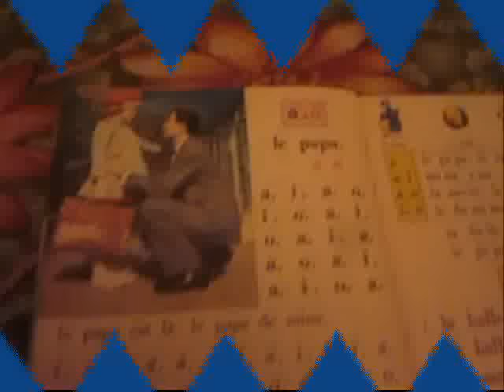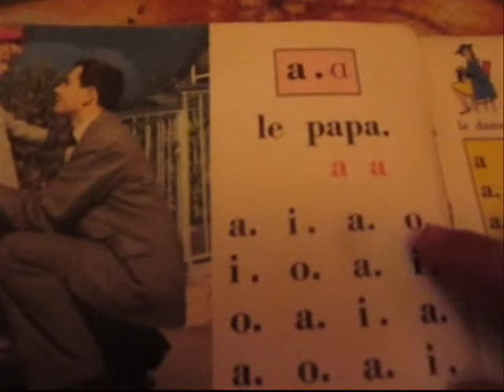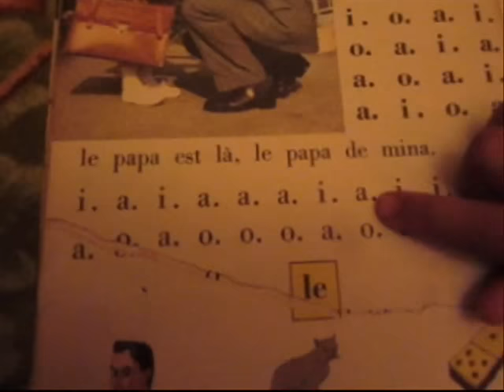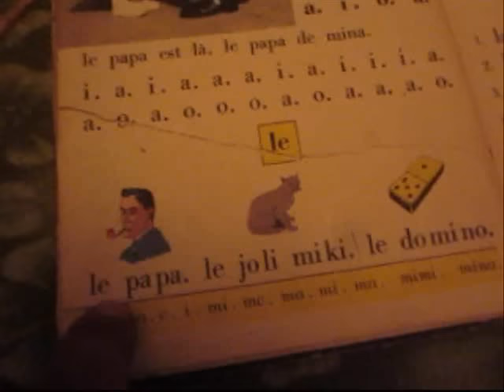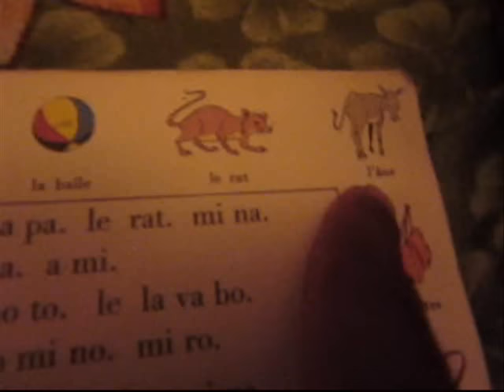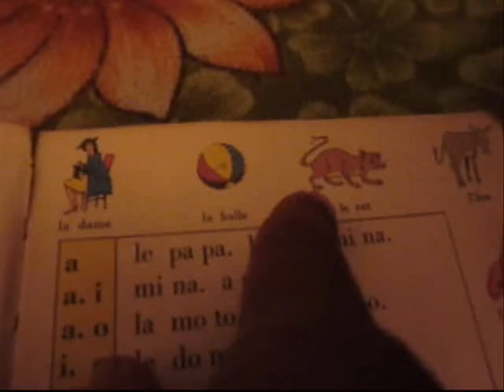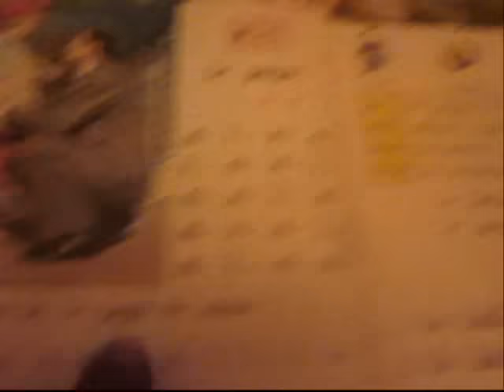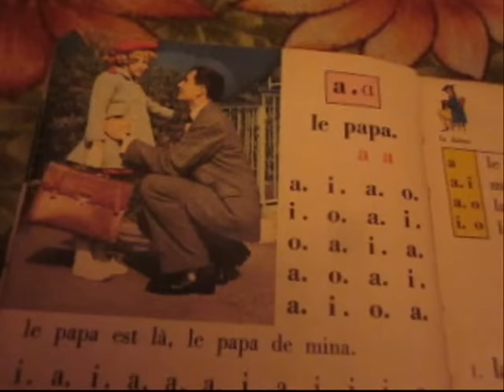leçon 2 français تعلم اللغة الفرنسية